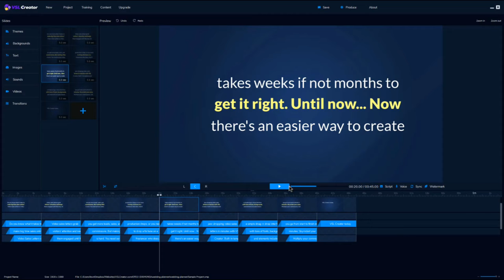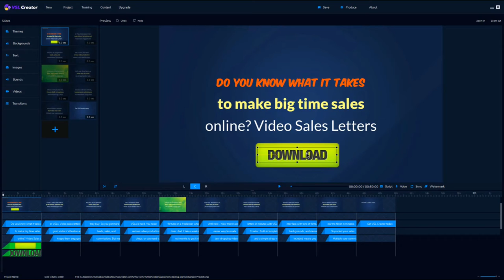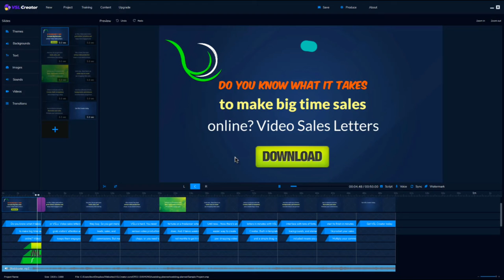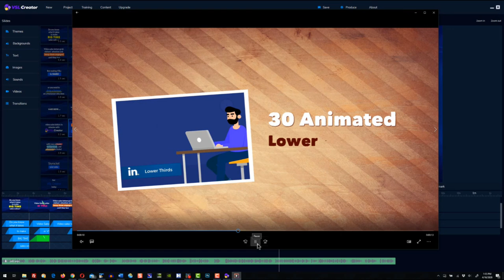VSLCreator Review & Demo + BONUSES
Thank you for checking out the VSLCreator Review & Demo!